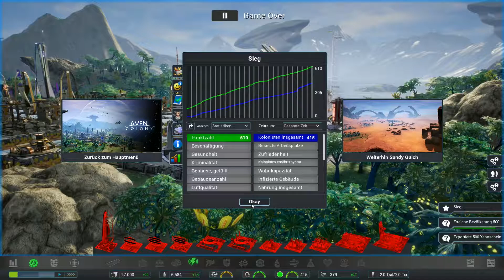Let´s Play ▲ AVEN COLONY ▲ ►007◄ ▲Das Erdgeschichts Zentrum▲ Deutsch/HD PC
▶ Unterstützen.

▶ Wenn ihr dort eure Games kauft,könnt ihr in der Regel richtig
▶ günstig Shoppen.
▶ Dies ist Teil des Instant Gaming Partner Programmes:
▶ Über Aven Colony – Der Weltraum Kolonie Simulator

▶ Wir haben als Spieler hier die Aufgabe, auf Aven eine neue
▶ Kolonie
▶ und somit ein neues Zuhause für die Menschheit zu gründen.
▶ Unterschiedliche Biome wie Wüsten, Tundra oder Dschungel
▶ stellen uns dabei ebenso vor Herausforderungen wie die Faune,
▶ das Wetter und die Bedürfnisse unserer Bevölkerung.
▶ Jahreszeiten, Expeditionen und eine Geschichte verpackt in
▶ tolle Grafik versprechen abwechslungsreiche Unterhaltung.

▶ Unterstützen.
▶ günstig Shoppen.